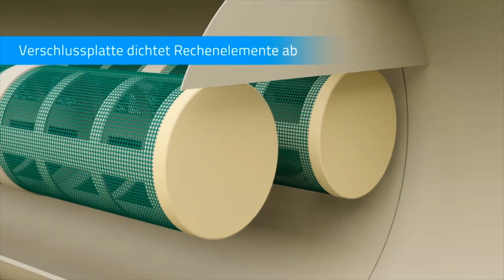Amiblu Stauraumkanal mit Amiscreen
Amiscreen Produkte dienen der zusätzlichen Schmutzstoffrückhaltung analog einem Rechen- oder Siebsystem in einem Regenüberlaufbecken oder Stauraumkanal.

Die Vorteile des Amiscreen-Systems:
- Stauraumkanal / oder Speicherbecken bleibt normal begehbar
- Leichte Reinigung der Rückhalteelemente
- Einzelne Teile austauschbar
- Kein Anstieg der Überfall- und Rückstauhöhe
- Für Nachrüstung gut geeignet
- Leistungsstark, langlebig und wartungsarm